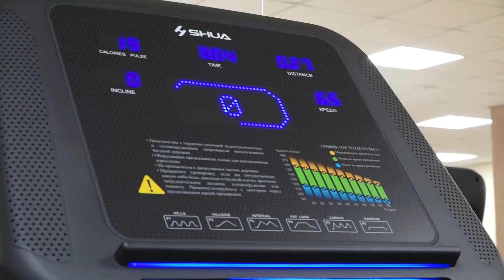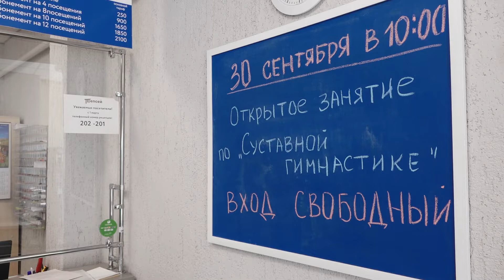Дню пожилого человека посвящается... Пётр Кривошеев - Абакан 24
Про людей старшего поколения, представителей «золотого возраста» принято говорить: умудренные опытом, обладающие житейской мудростью. Но вдвойне приятно, когда о тех, кому за 80 можно с восхищением сказать: активные, спортивные  и в отличной физической форме. С таким человеком мы познакомились сегодня в физкультурно-оздоровительном комплексе «Тепсей».